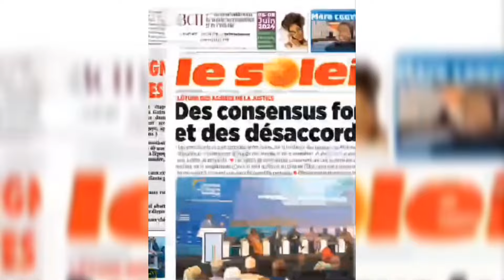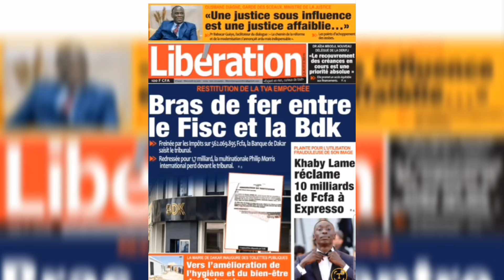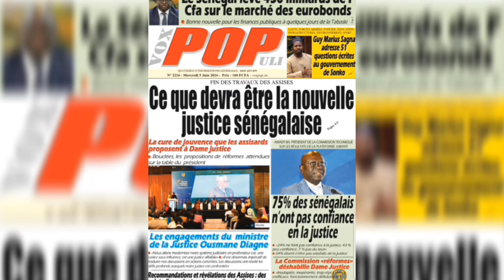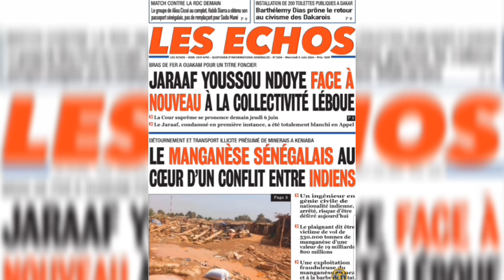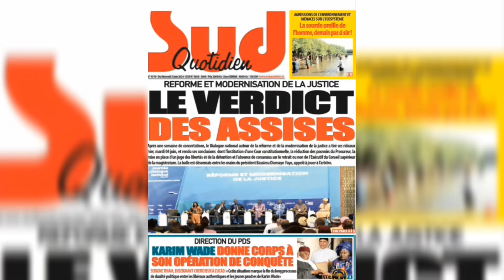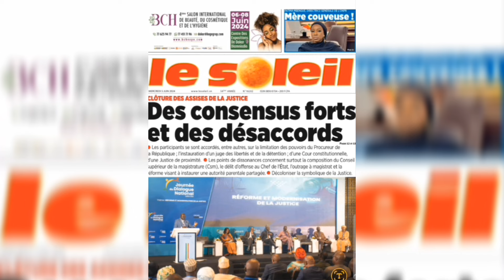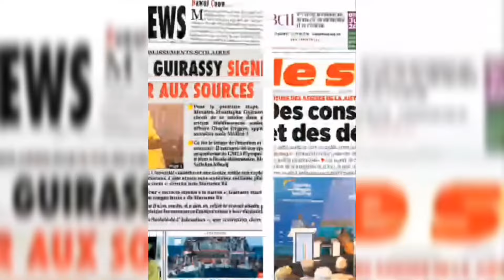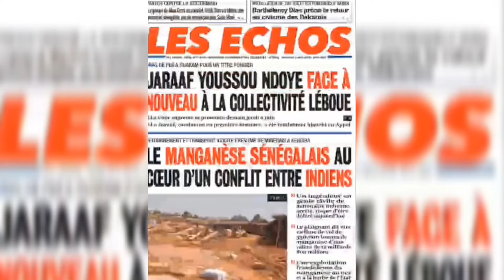URGENT⛔️450 Millards levés de fond pour combler - le verdict des Assises...